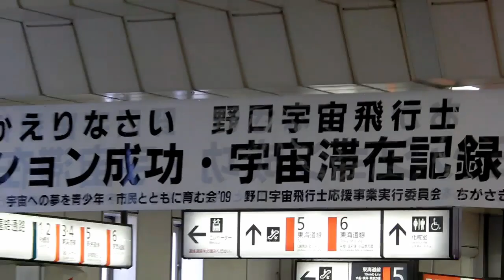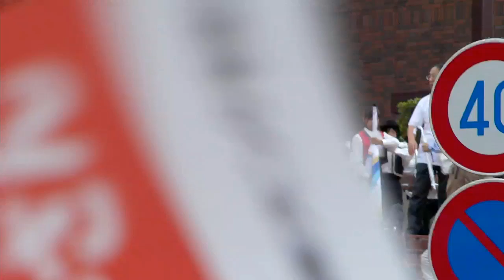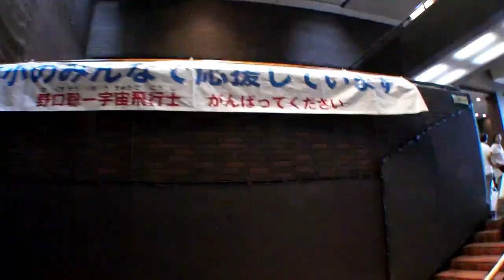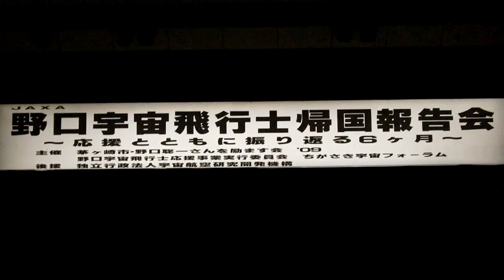(HD) Astronaut Soichi Noguchi / 野口聡一さん パレード 20100809